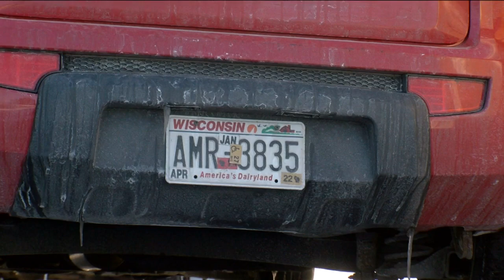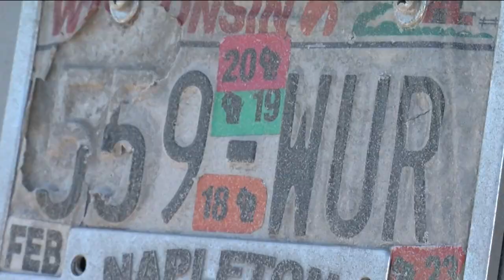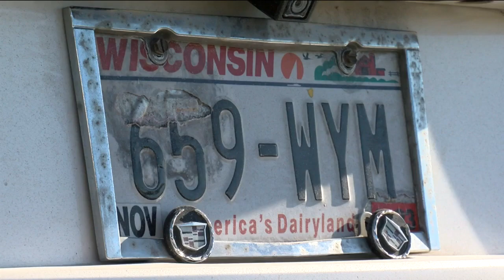How to replace your beat-up Wisconsin license plates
Across the state, license plates are fading away to nothing. Chipped and cracked paint revealing a silver rectangle with barely legible impressions is more commonplace now and it’s causing a stir among local drivers.

“I got pulled over because my license plates are unreadable.”

Tyrone Dumas was stuck in traffic on the freeway last year. Having lived in this area for decades, he knew a shortcut to avoid the bumper-to-bumper delays. He got off at an exit into Cottage Grove. Shortly after, he saw blue and red in his rearview mirror; a cop looking to pull him over.

“We went back to look at [my license plates] and I said they were delaminating,” Dumas said. “It’s been coming off. I got a warning and he said I needed new plates.”

The warning was a godsend to Dumas. Drivers in Wisconsin can face up to a $200 fine for having illegible plates. But the incident opened Dumas’ eyes to a bigger problem.